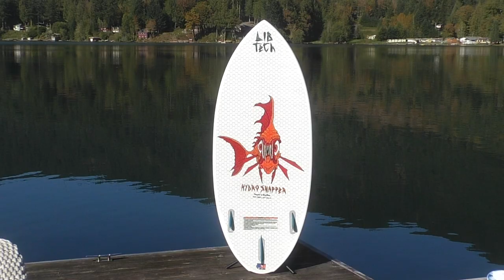HYDRO SNAPPER | 2021 LIB TECH WAKE SURF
Our all new fanged pin tail shape with a speedy wake expanding low rocker profile. The Hydro Snapper is designed to maximize performance on all sizes of wake. The fang tail shape adds width, glide, bite and pop to a traditional pin tail. A smooth flat overall rocker is fast and efficient allowing you to reach well out of the power pocket on bigger wakes and enjoy freedom and maximize trick recovery on smaller, softer more technical wakes. Always on a quest for more speed and acceleration Mike shaped in our amazing uplifting P.A.D. “Particle Acceleration Dish” concave between the front fins as an added performance treat. Final shape details include a speedy beveled switch friendly tucked edge wraps all the way around the nose and blends into crisp grippy hard edge through the tail. Snap your wake game to the next level on this highly refined skim shape.